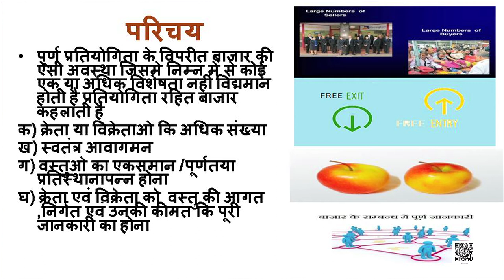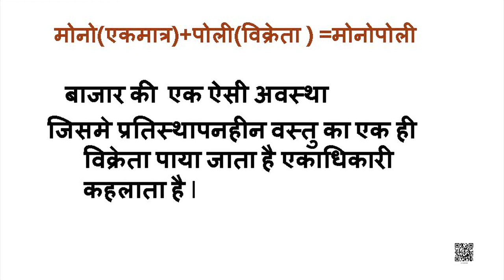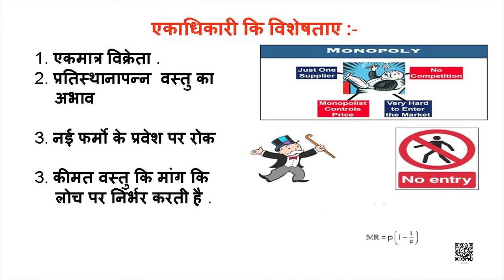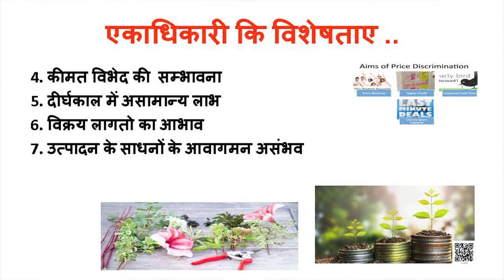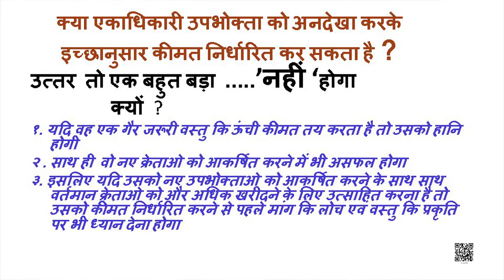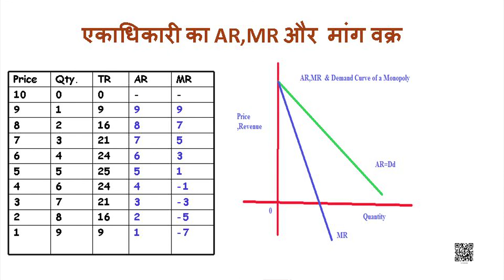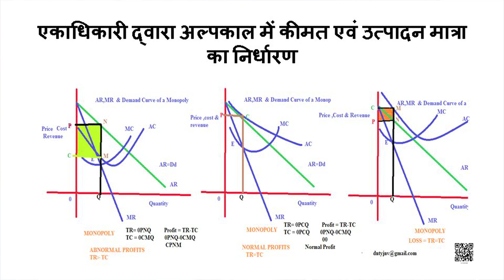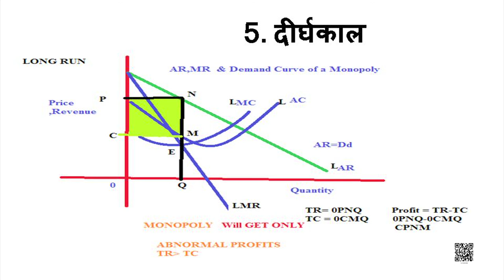कक्षा 12 व्यष्टि अर्थशास्त्र chapter 6 प्रतिस्पर्धारहित बाजार (Part 1) cbse ncert hindi